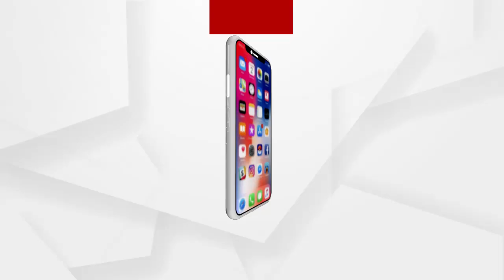LIVE: ମତ: ଜଳ ଯାତନା